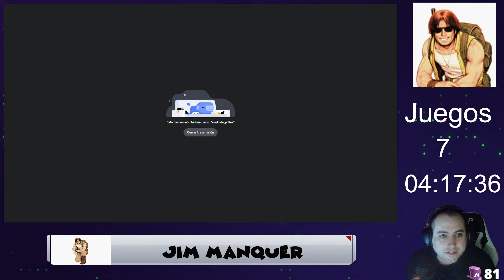Maratón Matraco 2 - Segundo participante: Jim Manquer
Segunda Maratón Matraco que se realizó en semana santa de 2023, el segundo participante fue Jim Manquer acompañado de Vizor. Nos trajo algunos de sus juegos favoritos y pudimos charlar de un puñado de cosas.

Juegos:

- Inicio 0:00
- Final Fight (Arcade) Completo 3:43
- Dungeons & Dragons: Shadow over Mystara (Arcade) Completo 1:00:17